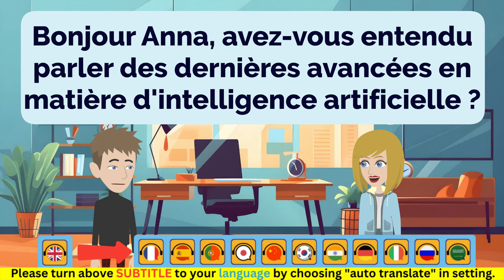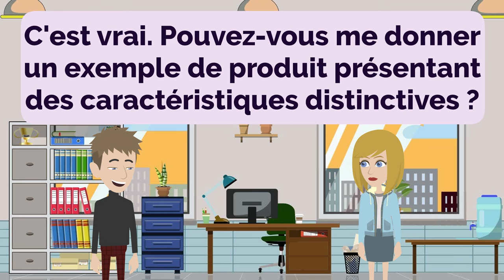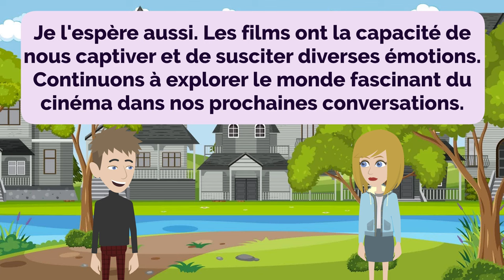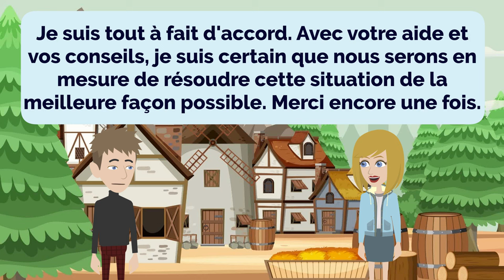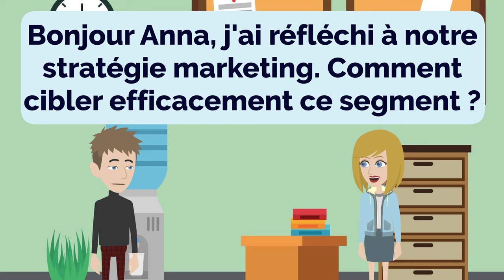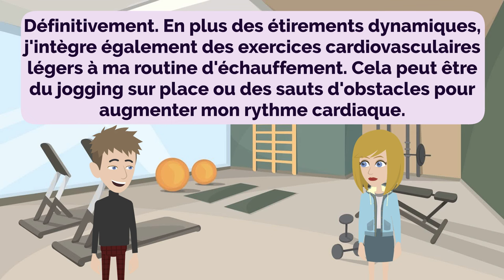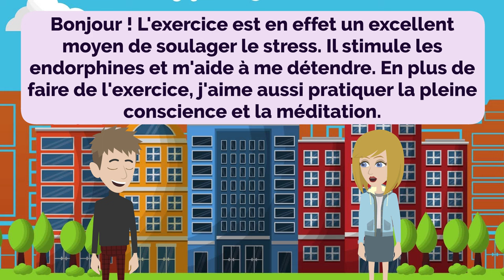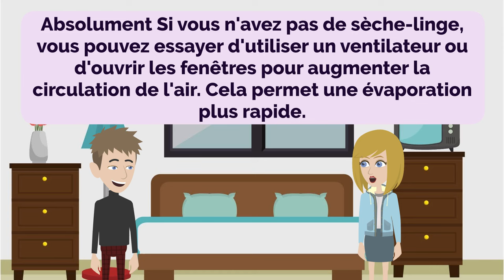French Practice Ep 197 | Français | Apprends le français | Learn French (with subtitle)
00:00:00 Leçon 1 : Intelligence artificielle
00:03:33 Leçon 2 : Recommandations de livres et expériences de voyage
00:07:38 Leçon 3 : Manger sainement pendant les journées chargées
00:11:02 Leçon 4 : Fonctionnalités uniques et personnalisation des produits
00:14:53 Leçon 5 : Explorer les saveurs de la crème glacée
00:18:19 Leçon 6 : Explorer les préférences de films
00:22:48 Leçon 7 : Les essentiels de l'épicerie
00:27:02 Leçon 8 : Planifier une escapade à la plage
00:31:40 Leçon 9 : S'excuser pour une erreur
00:35:45 Leçon 10 : Voyager pour le travail
00:40:08 Leçon 11 : Navigation dans les directions
00:44:38 Leçon 12 : Cibler le bon public
00:50:45 Leçon 13 : Rester positif
00:56:17 Leçon 14 : Remise en forme et échauffement
01:01:17 Leçon 15 : Planification du voyage
01:06:08 Leçon 16 : Choix alimentaires sains
01:10:24 Leçon 17 : Stratégies de réduction du stress
01:15:27 Leçon 18 : Questions sur l'hôtel
01:19:04 Leçon 19 : Techniques de séchage rapide
01:22:13 Leçon 20 : Choisir les couleurs des chemises